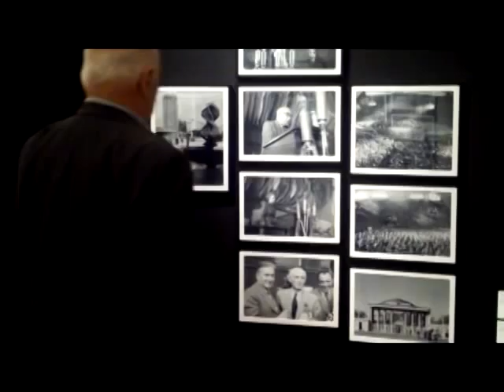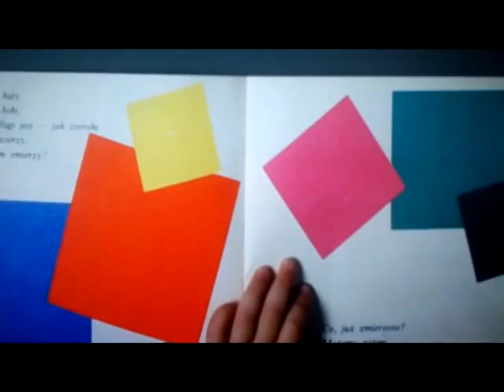„Przestrzeń między nami" -- Stanisław Zamecznik w MSN w Warszawie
ArtBazaarTV. Wystawa Stanisława Zamecznika w Muzeum Sztuki Nowoczesnej w Warszawie.